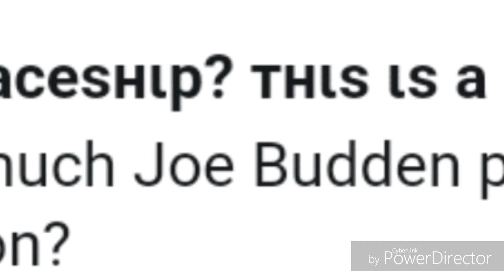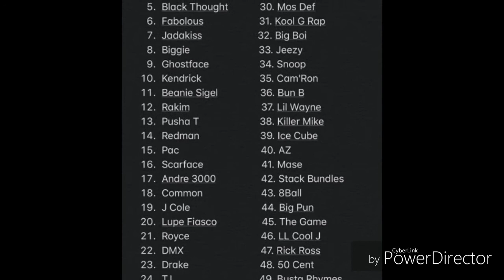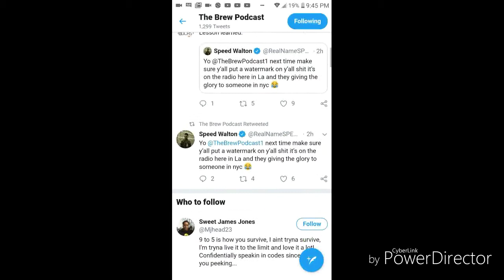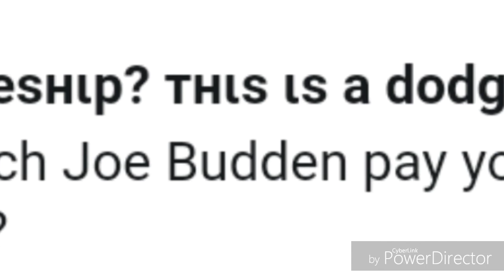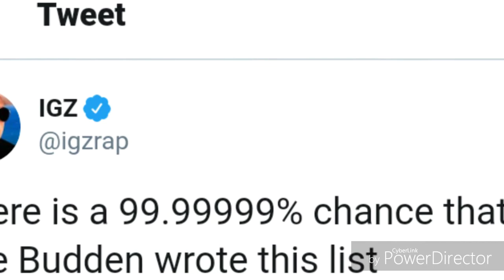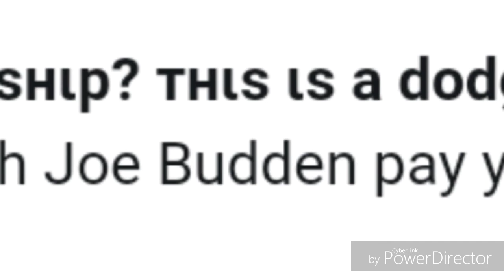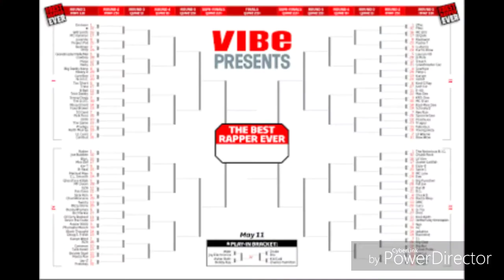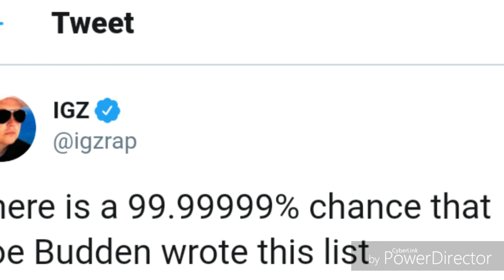Joe Budden 👊 in the face❗Viral Top 50 🎤 List